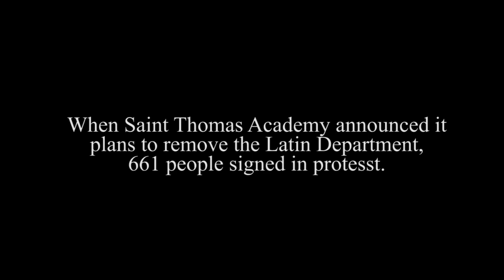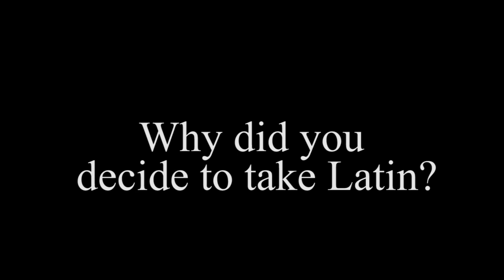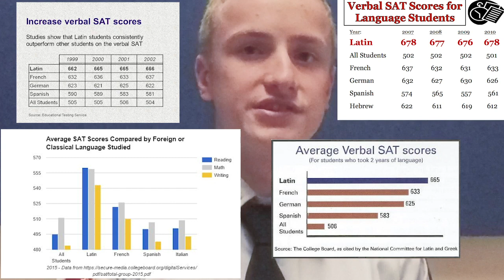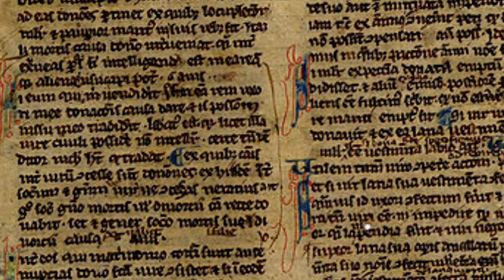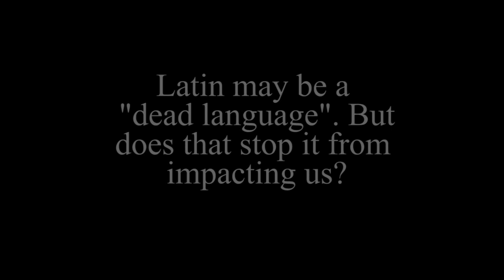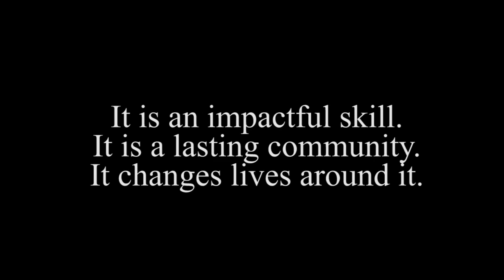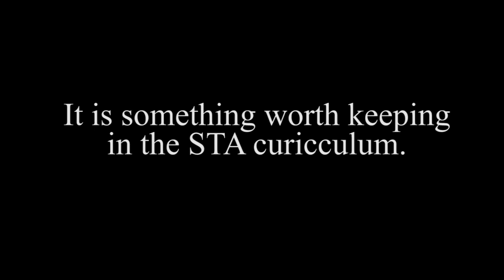Even After Death - Why Latin Should Stay in the STA Curicculum (2019)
When Saint Thomas Academy, announced its plan to phase out the Latin program, a thousand students, parents and alumni signed a petition. Why? Let's find out from the students that take the language.

MORE RESOURCES ON THE ISSUE
Follow saving_latin on Instagram:

"Even After Death" is a documentary by Ethan Hiew

Produced by Ethan Hiew and Joseph Michel
Written, Directed and Edited by Ethan Hiew
Organized by Ethan Hiew and Emma Jaeschke

INTERVIEWEES
Teddy Farrell
Adam Groh
Emma Jaeschke
Oliver Juaire
Devin Klein
Kevin Murphy
Xuan Nguyen
Eric Zauha

MUSIC
AJR - Birthday Party
Ghibli Jazz - 02. 海の見える街 (Umi no Mieru Machi)
Sleeping At Last - Saturn
Revolt Production Music - Return

A Film by Ethan Hiew
RavenFilms Entertainment